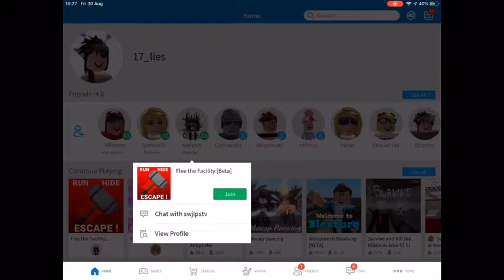Playing roblox Flee the Facility with my friend scarlett!